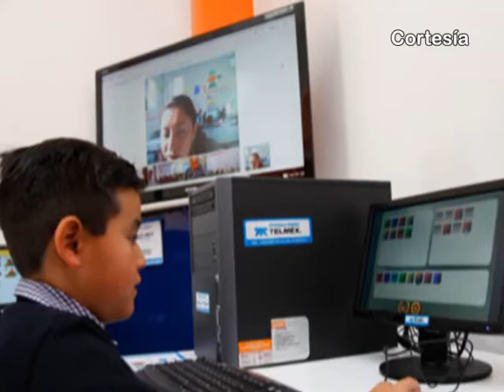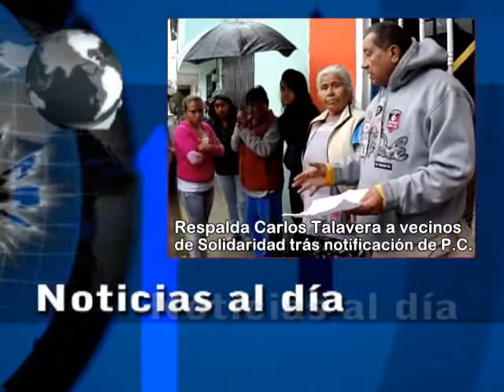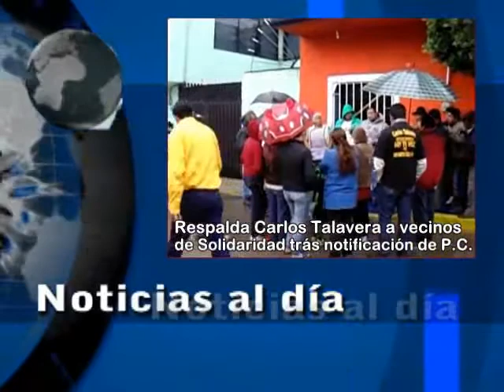Noticias al día - Lunes 25 de mayo de 2015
REGIÓN TLAXCALA
*Promueve COBAT becas para erradicar deserción escolar.
*SEPE invita a visitar Red de Bibliotecas digitales ubicadas en 14 municipios de Tlaxcala.

REGIÓN
*Resultan heridos tres policías municipales tras riña en feria de Tlahuapan.
*Pobladores evitan invasión de predio en San Juan Tuxco.
*Detectan toma clandestina de combustible en Temaxcalac.
*Realizan cateo en CERESO de Huejotzingo.
*Realizan en explanada de Huejotzingo domingo cultural.
*Candidato del PRD en el distrito V se solidariza con colonia solidaridad tras recibir notificación de desalojo.

CAMPAÑAS DISTRITO V 2015
*Talavera Pérez acepta invitación a charla ciudadana realizada por universidad de Texmelucan.